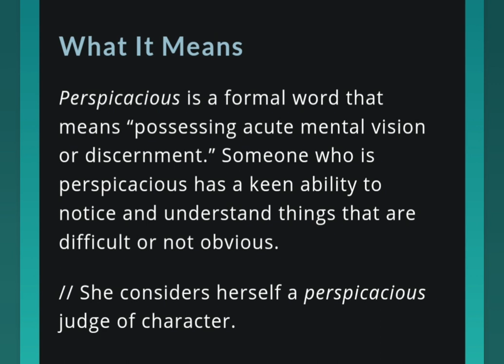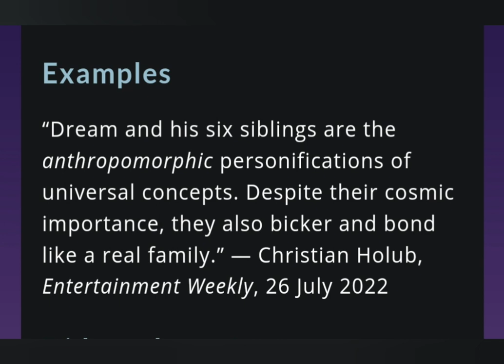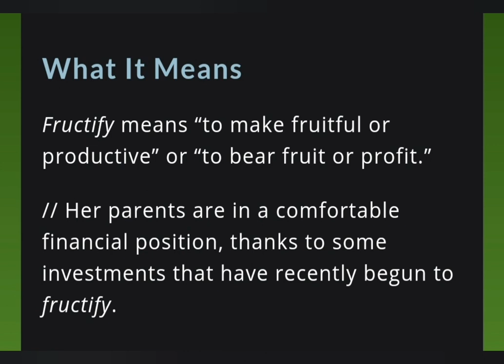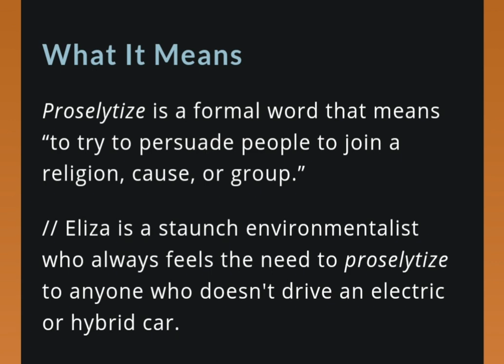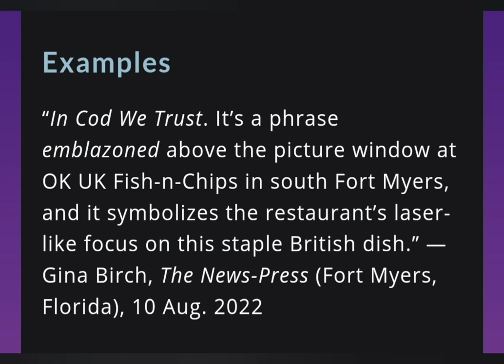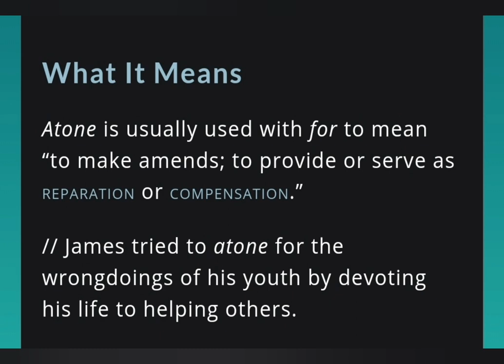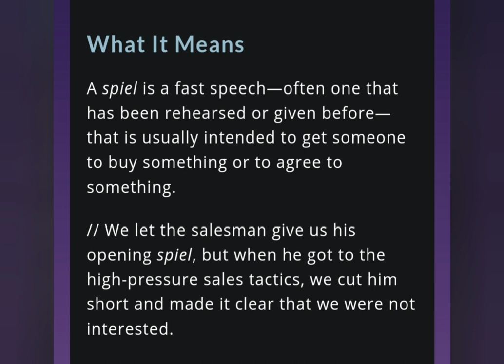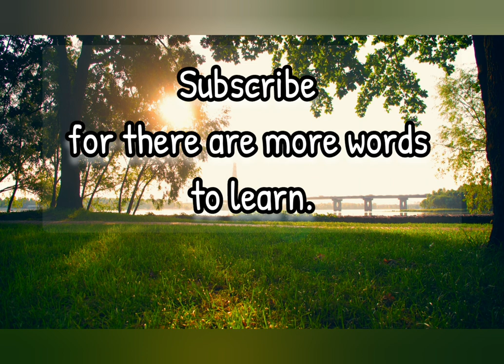20 words to live by #5 | Building vocabulary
20 words to live to increase or build your word vocabulary